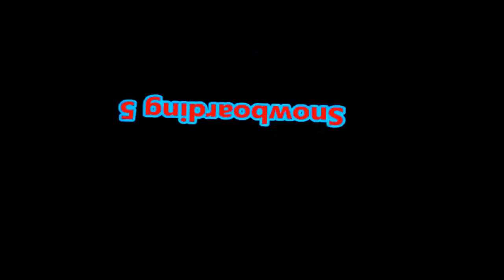My Edited Video